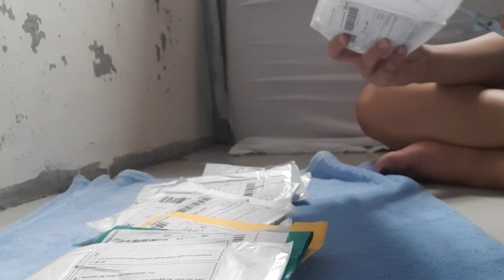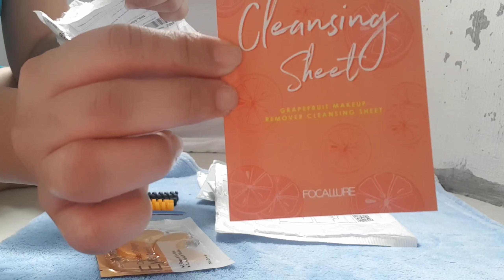Un-plastic | Salamat Shoppee